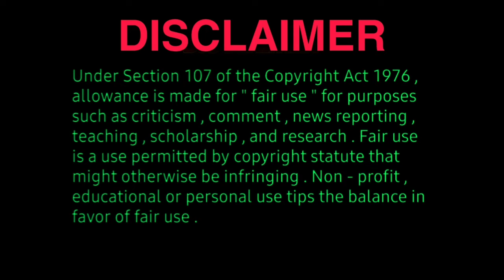Paththu thala update - Ajino moto firstlook motion poster - kasethan kadavulada single review